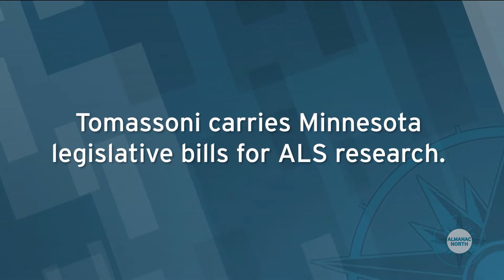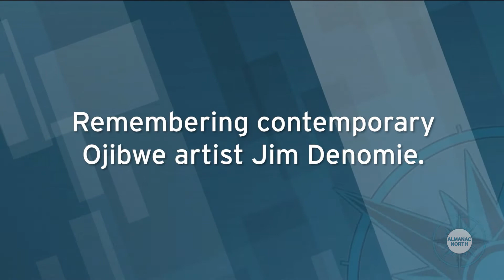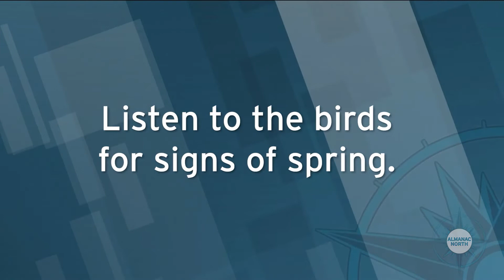VOTR: Living with ALS, Jim Denomie Remembered, Spring Birds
This week's guest on "Voices of the Region" is Heidi Holtan from KAXE Radio in Grand Rapids. She talked about bills for research of the disease ALS, Ojibwe artist Jim Denomie, who passed away this week, and shared some information about bird songs to listen for this Spring.